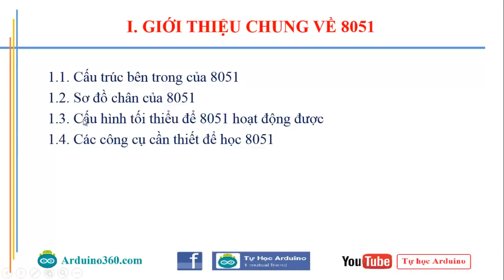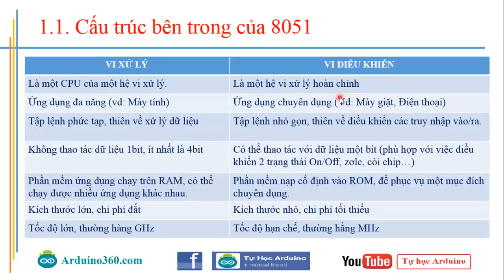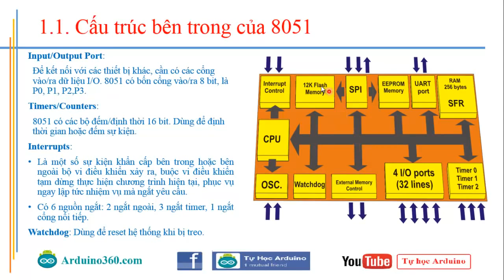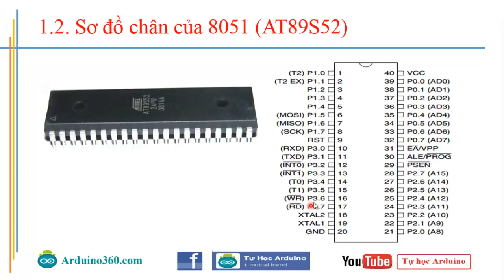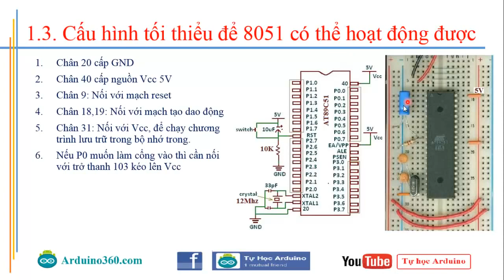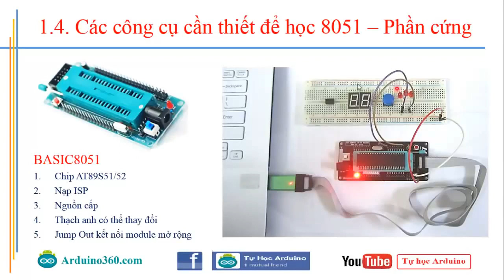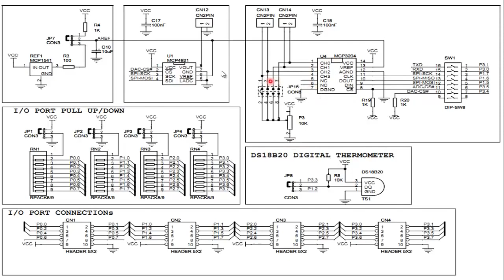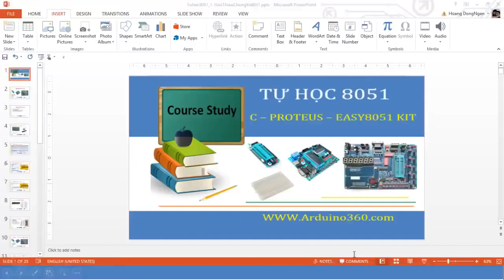Vi điều khiển 89C51,89S52 trong họ 8051